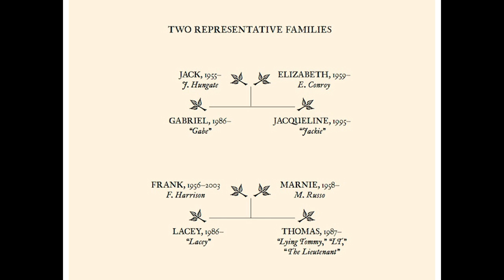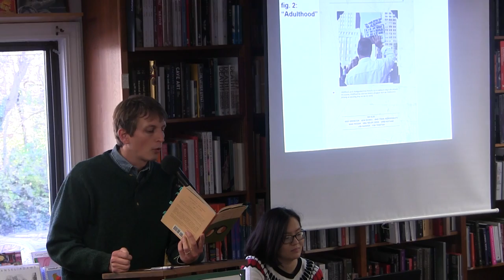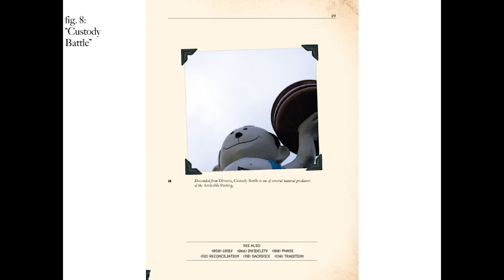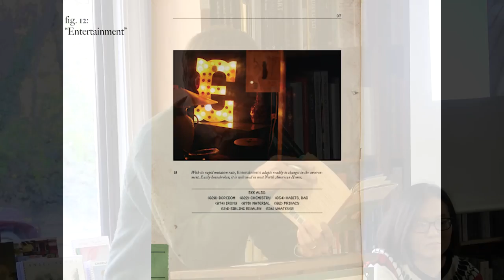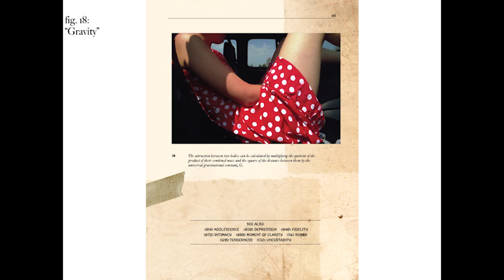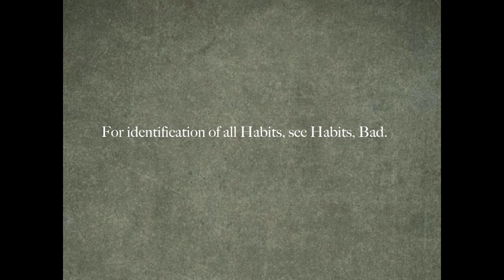Garth Risk Hallberg, "A Field Guide To The North American Family"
Garth Risk Hallberg reads from  "A Field Guide To The North American Family" at Politics and Prose on 12/3/2017.

Originally published in 2007, and now reissued with a new full-color design, Hallberg’s inventive literary debut is a collection of sixty-three vignettes, each illustrated by one of forty photographers. At one level, these episodes are interlinked stories narrating the fates of two Long Island families after an unexpected death. At another level, each two-page spread is a meditation on a different fact of life, from love and freedom to mortgages, sibling rivalry, and midlife crisis. Each is cross-referenced, and readers can make their own ways through this ingenious do-it-yourself maze of a book. Hallberg, one of Granta’s Best of Young American Novelists, made his name with City on Fire, his epic narrative of 1970s New York City.